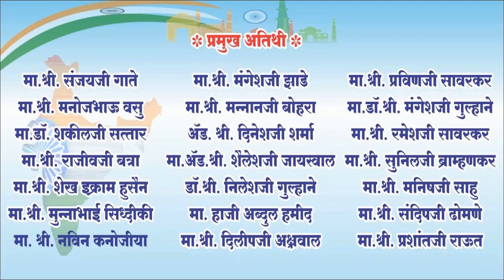Dr. ZAHID NAYYAR - AAGAZ E MUSHAIRA, Pulgaon Wardha Mushaira 28/01/2020, Mushaira Media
All India Mushaira, Pulgaon, Wardha 28/01/2020
001 Janab Shakil Khan Sahab Organiser, Pulgaon
002 Janab Hamid Khan Sheikh Sahab Wardha Sadar E Mushaira
003 Shayar Farooq Ziya Sahab - Convenor E Mushaira, Founder Tanzeem-E-Mohabbat Arvi Dist Wardha
004 Dr Zahid Naiyar Amravati Nazim E Mushaira